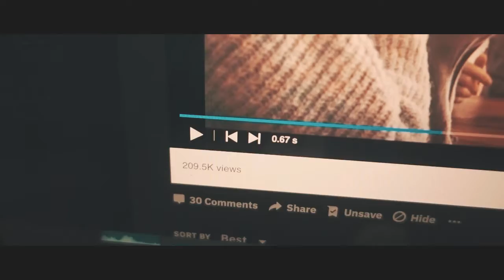Une Star du web à la maison • Weeqat 🙀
Haggy's devient la star du web 😲😲 ! Découvrez comment ! N'hésitez pas à soutenir Haggy's en mettant un like sur la vidéo 👍👍👍

Musique par Sin Aspiration
Filmé sur RX100 V, 25 fps, Cine2 PP6, xavc-s hd, montage sur Davinci Resolve.